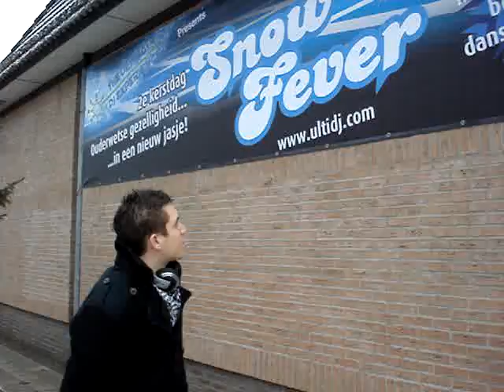Snowfever Party 2010.MPG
Wesley vertelt over de Snowfeverparty op 26 december bij de Klok in Ruinerwold.